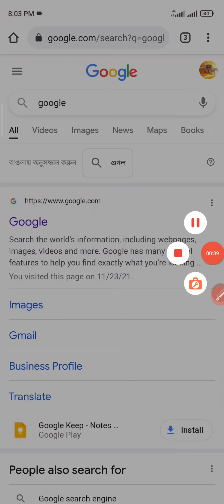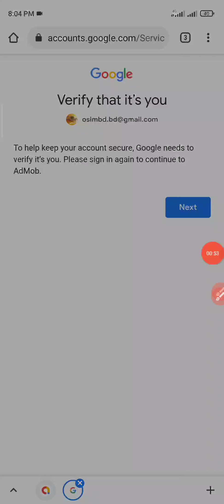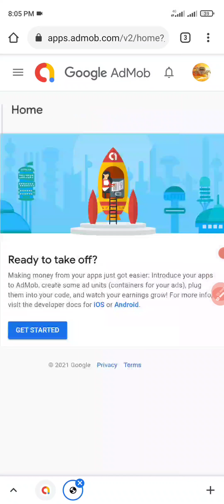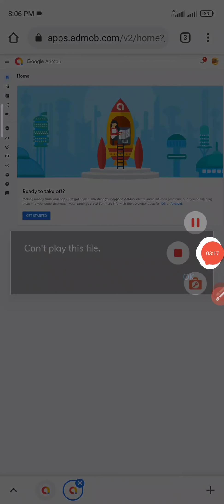create admob account by mobile bangla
This video going to how to create a admob account by mobile phone, Best income way for part time jobs, mobile income website for free.